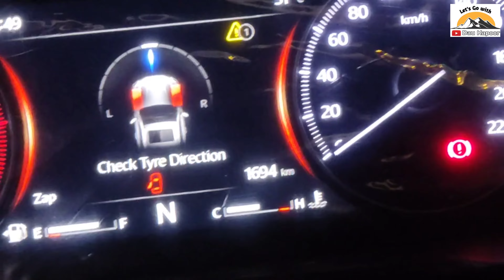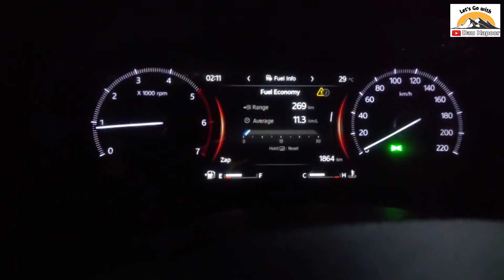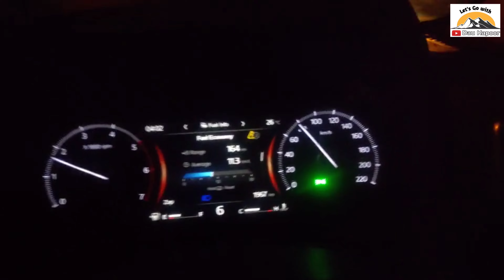Witness the Unmatched Scorpio N Performance: Varindavan Ko Alvida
Varindavan Ko Alvida😰 | Raste Main Ho Gyi Chand Se Ldai🤯